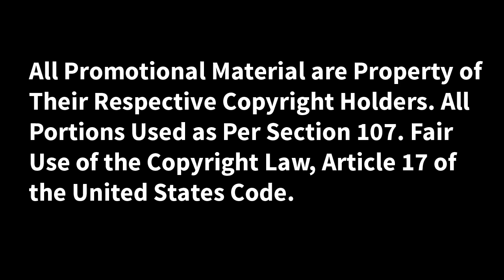The Reel Deal Season 11 | Episode 14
Guten tag, entertainment lovers! Being that the Oscars are only in a few days, we only have a couple more days of Leo licking his chops and hitting his vape before the Oscars, so let’s cherish it while we can. In the meantime, we have a great show ahead.